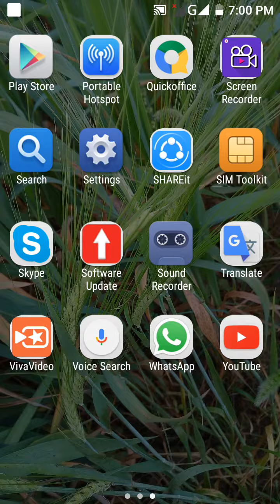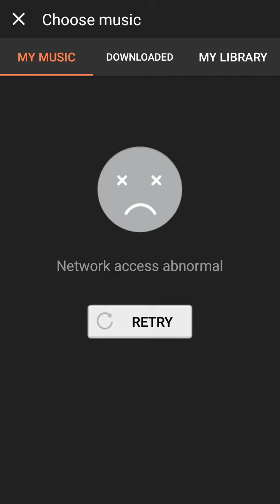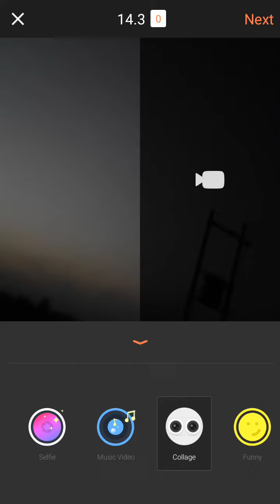How to record a video with music any smart phone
Its a tricks